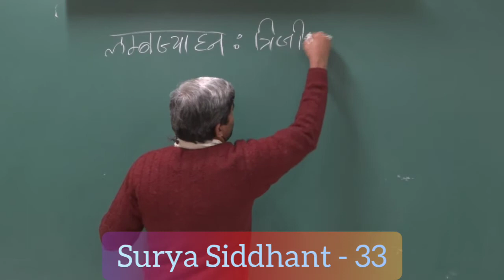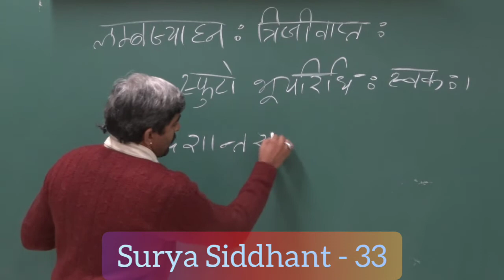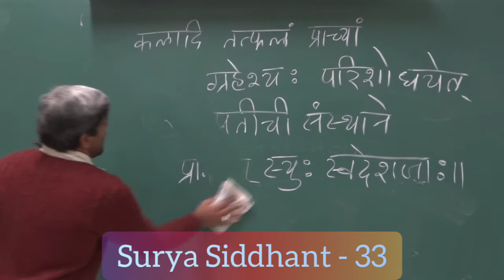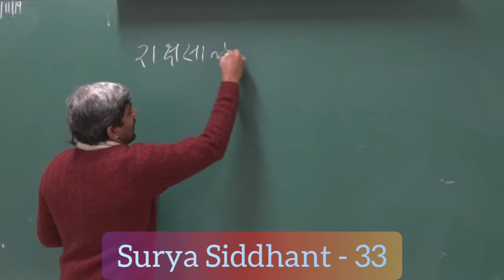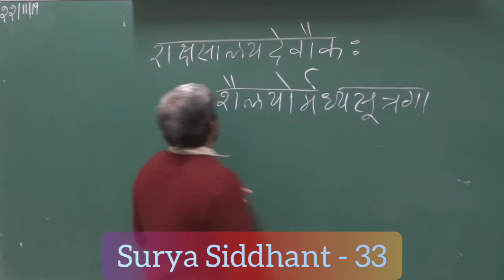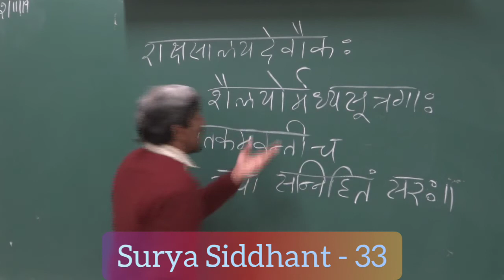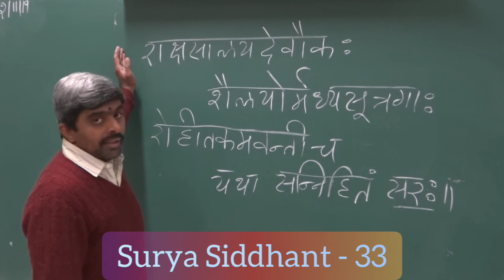Surya Siddhant - 33